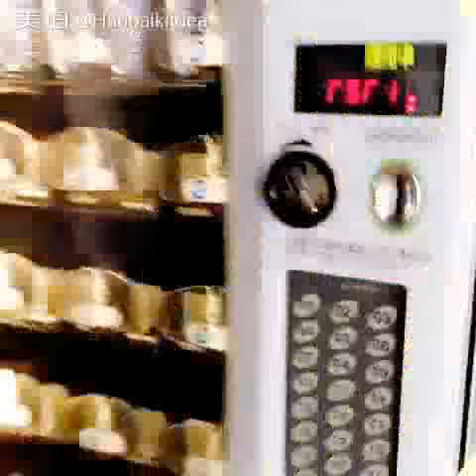賣創意自動販賣機販賣您的創意，創造無人商店的商機!!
沒有店面沒關係，只要你有創意，機器為你開創商機！

讓機器在你打烊的時候，繼續為你創造無限商機！